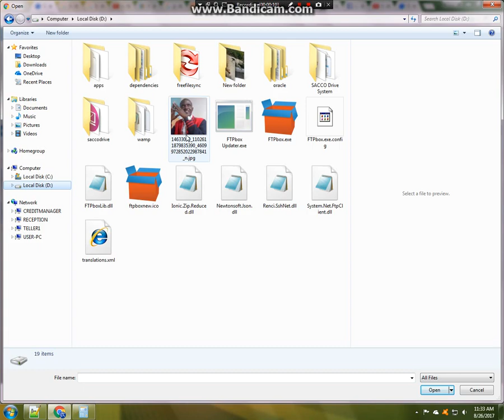Uploading a client photo to Sphere CRM/ERP